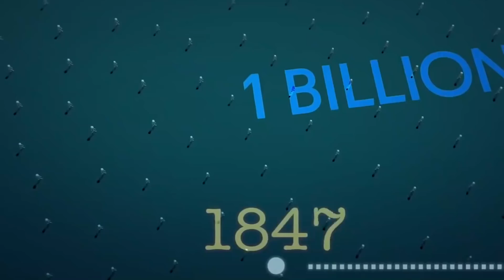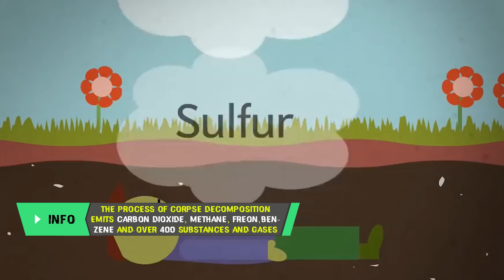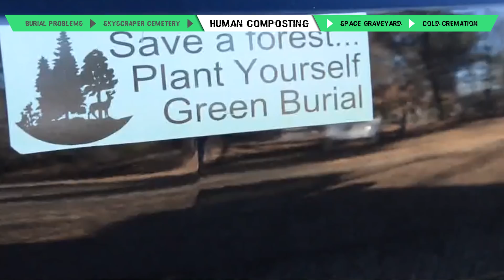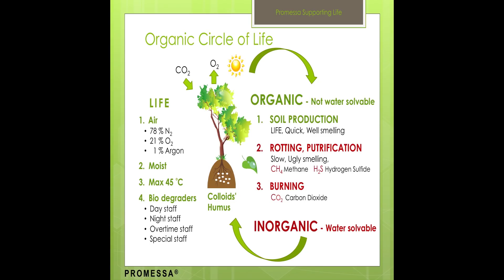Cemetery and Funeral Of The Future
Technologies Cemetery and Funeral Of The Future: High Tech Graveyard, Space Burial, Body Decomposition, Green Cremation, Future Funeral, Composting Burial, Cold Cremation and etc...

We've Found Something Better For You Than A Cemetery Spot
Cemeteries are long outdated and in their current state are more likely to cause harm than honor the memory of the departed. But even with the growing popularity of cremation, there will always be a need for a place where you can store the remains of deceased loved ones. After all, sooner or later the same “season finale” awaits us all. Why are traditional burial and cremation methods really dangerous? How do the dead harm the living? Why does the Earth risk turning into one huge toxic burial ground? And how do future technologies propose solving burial problems? We’ll tell you right now.